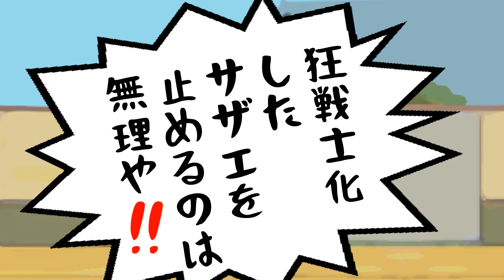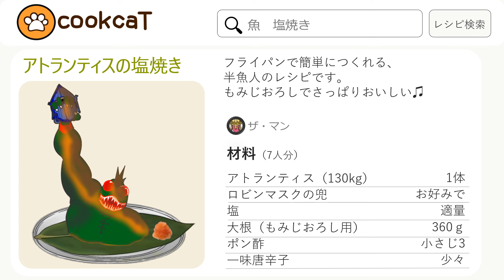【アニメ】 盗まれたカツオの巻 【カツオのキン肉マン超人大辞典】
サザエさんとキン肉マンのパロディ動画です。
カツオくんが、キン肉マンの超人を紹介してくれます。

※過去の作品にセリフの音声を追加した再投稿作品です

サザエさん 「カツオのキン肉マン 超人大辞典」

‹出演超人›
テリーマン
ロビンマスク

音楽、効果音は下記のサイトから利用させていただきました。
すばらしい素材をご提供いただきありがとうございます。

■楽曲名：Blaze
作者：ISAo. 様

■楽曲名：FUNK JAZZ FUSION風
作者：伊藤ケイスケ 様

■楽曲名：全てを創造する者「Dominus Deus」
作者： KK 様

■楽曲名：競馬のファンファーレ
作者：NaruIDEA 様

■楽曲名：How to Cook written
作者： MATSU 様

■楽曲名：ジタバタ、パニック！

‹効果音›
‐効果音ラボ 様

動画内で使用しているキャラクターの知的所有権は著作者・団体に帰属しております。
問題がありましたらご連絡ください。

引用させていただいている作品